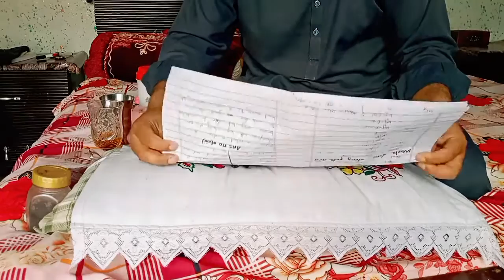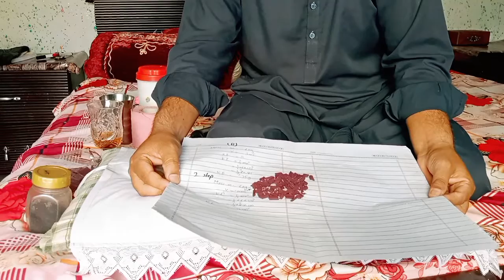4 Wonderful Money Saving Kitchen Tips With Zero Cost | Smart Housewife Tips | Amazing Tips | Watch ✅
4 Wonderful Money Saving Kitchen Tips With Zero Cost | Smart Housewife Tips | Amazing Tips | Watch ✅